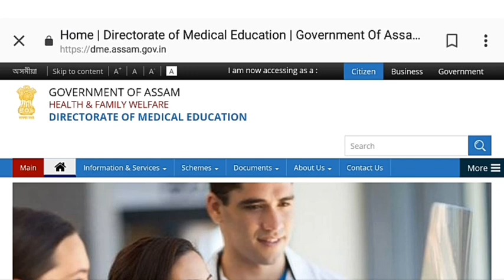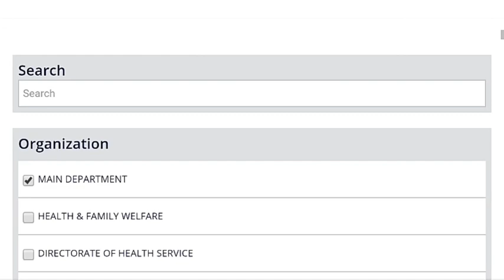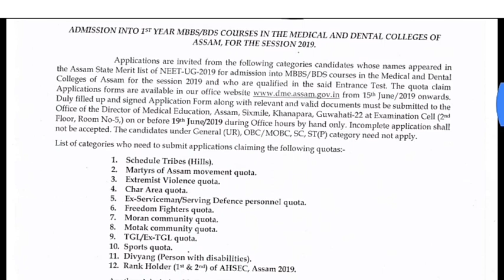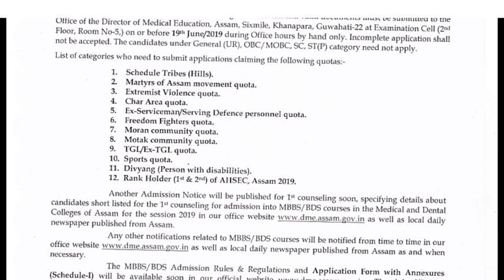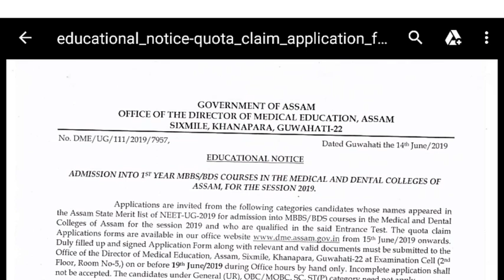* NEET 2019- quota claim forms available for Assam 85% *